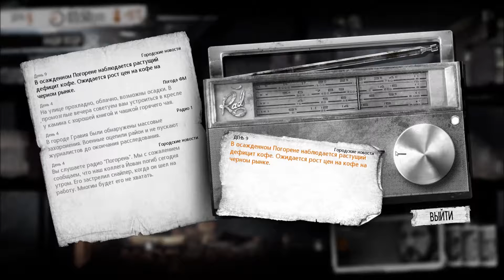Неудачные приключения в больнице [This War of Mine][ S2 - E5 ]